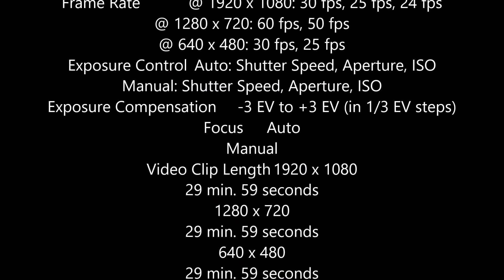Canon EOS 1200D T5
Canon 1200D T5